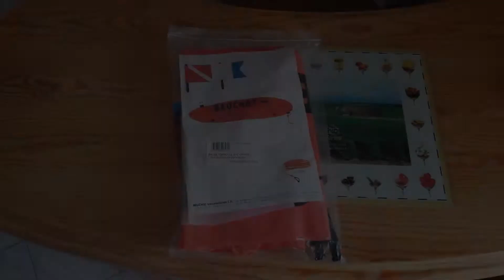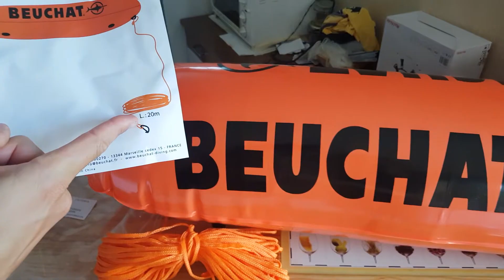🏊 BEUCHAT - Bouée gonflable pour plongée sous-marine - Déballage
Cet été, équipez-vous d'une bouée de signalisation faite pour la plongée sous-marine prévu pour votre sécurité !

Conçu pour la signalisation, le transport d'arbalètes, d'accessoires et le repos en surface du chasseur sous marin.

L'accessoire sécurité indispensable pour la signalisation, le transport d'arbalètes, d'accessoires et le repos en surface du chasseur sous-marin.